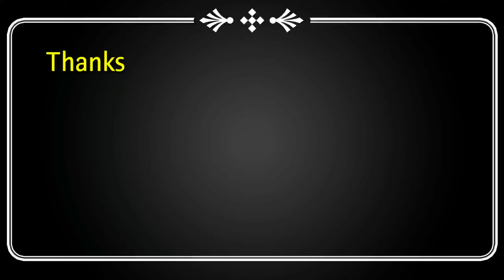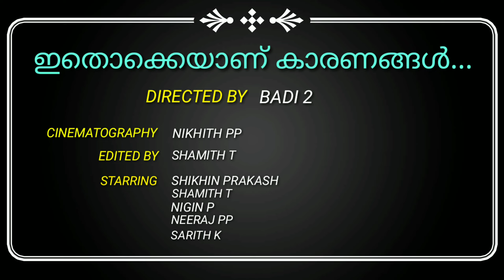അവസാനം അവരുടെ ബോധംപോയി, ഇതൊക്കെയാണ് കാരണങ്ങൾ